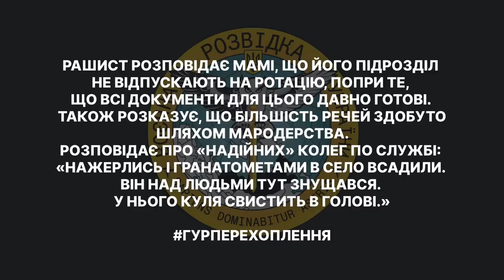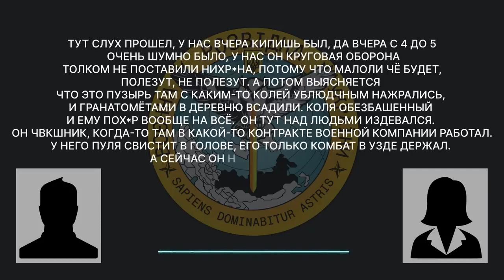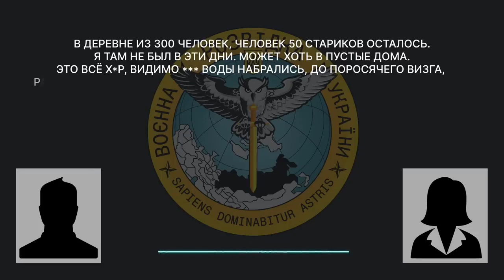🔴 Пузырь с Колей нажрались и гранатомётами всадили! Навіть окупант шокований неадекватністю "колег"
📞 «Нажерлись і гранатометами в село всадили» - окупант розповідає мамі про «пригоди» колег по службі

▪️ Окупант розповідає мамі, що його підрозділ не відпускають на ротацію, попри те, що всі документи для цього давно готові. Також розказує, що більшість речей здобуто шляхом мародерства.

▪️ Розповідає про «надійних» колег по службі: «Нажерлись і гранатометами в село всадили. Він над людьми тут знущався. У нього куля свистить в голові.»